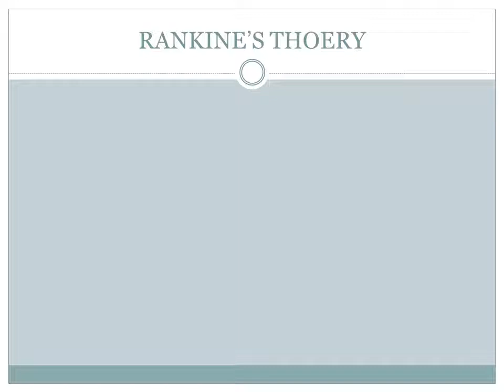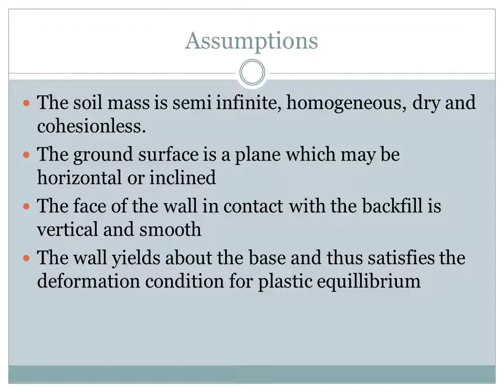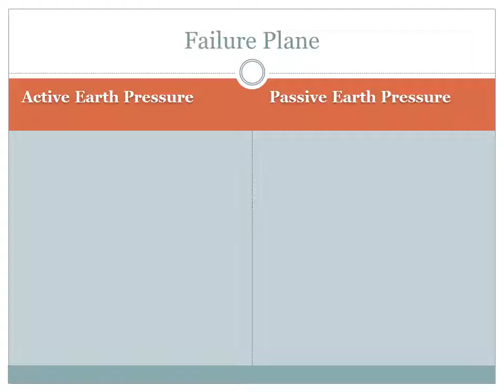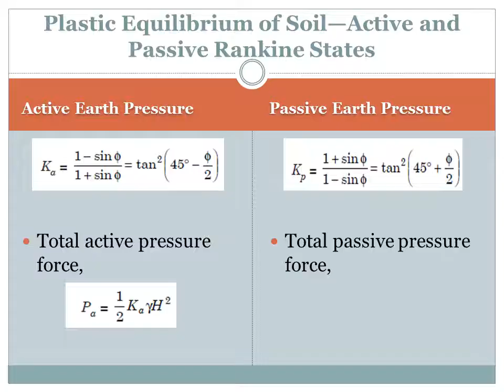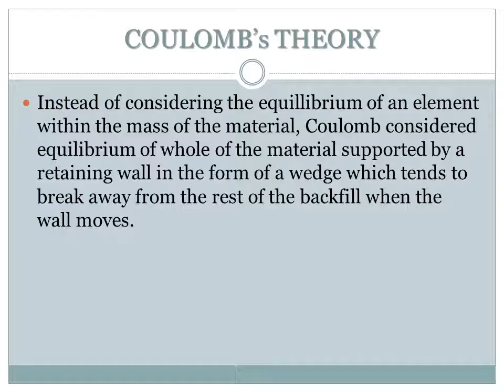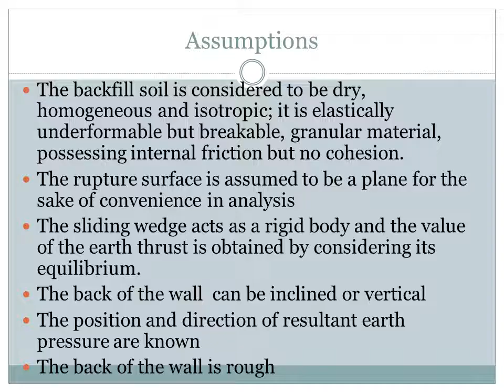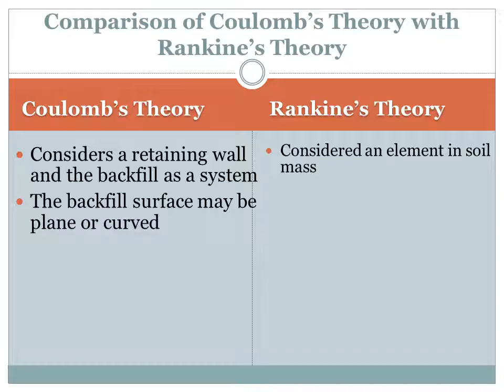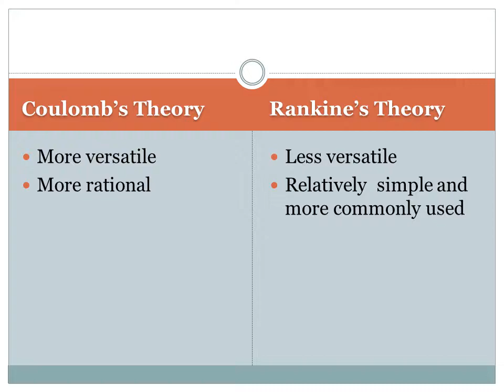Geotechnical Engineering II- KTU Syllabus-Module 2- Chapter 2.2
Rankines Theory
Coulomb Theory
Wedge theory